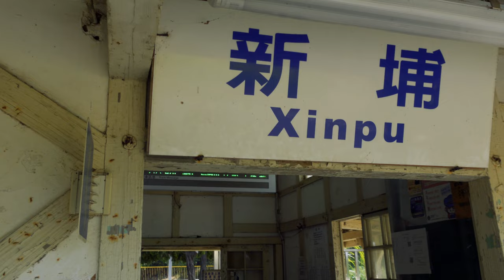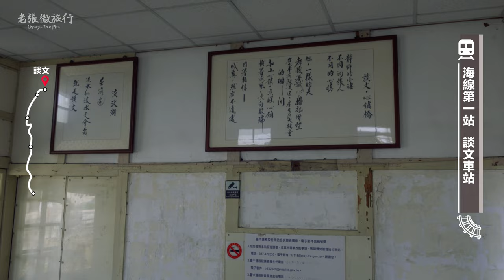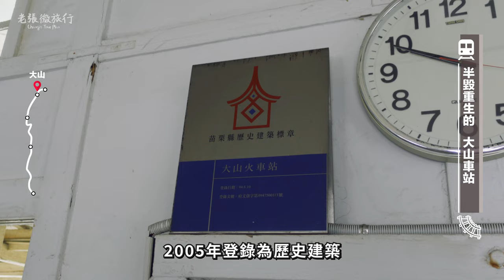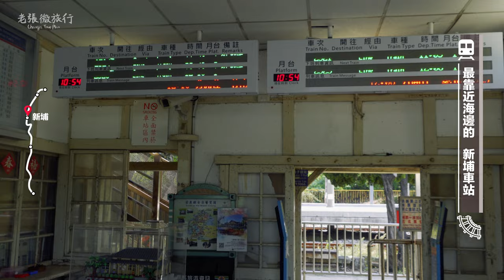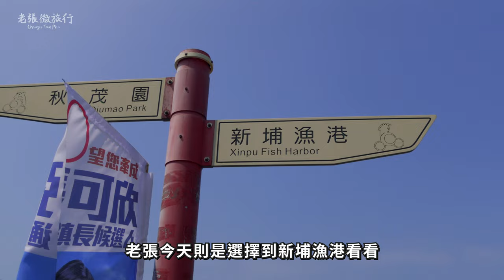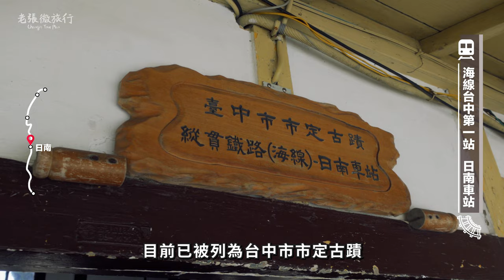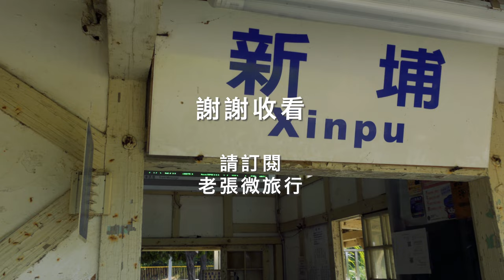臺鐵海線百年木造 5 車站一日遊( 談文、大山、新埔、日南、追分) 【吃】白沙屯外省牛肉麵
談文、大山、新埔、日南、追分，這五個車站在日治時期，依照同一份設計藍圖，並且同時在1922年興建完成，是鐵道迷口中的「海線五寶」，老張用開車的方式，從北到南一次巡遊這五個老車站...

0:00 開場介紹
0:31 歷史講古
1:00 談文車站
2:21 大山車站
3:52 日落大道
4:28 心形公路
5:15 新埔車站
6:47 白沙屯外省牛肉麵
7:28 日南車站
8:37 追分車站